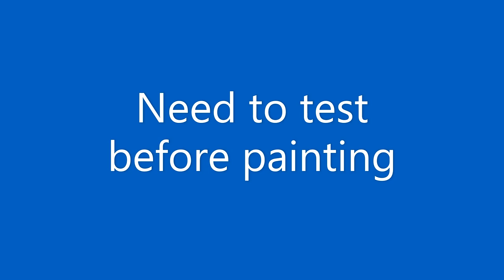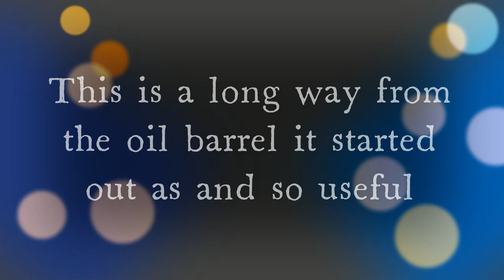Building a Repurposed Trailer from an oil barrel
Used an old oil barrel no longer in use to build a trailer for the yard